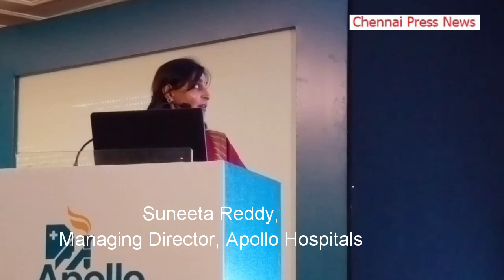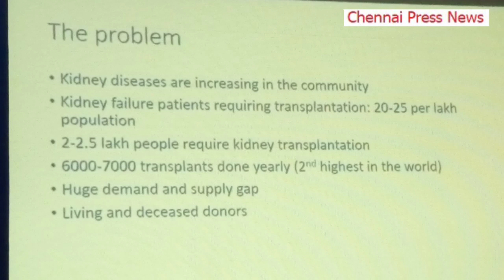Apollo Hospitals successfully completes two novel Transplants from a single donor (Kidney, Abdomen)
Chennai: Apollo Hospitals, Asia’s largest and most trusted multi-specialty chain of hospitals, has achieved two new milestones. Organ transplant team completes Asia’s first combined Bowel and (sentinel) abdominal wall transplant surgery on a young boy who was suffering from Ultra Short Bowel Syndrome and a complicated Kidney transplantation using Hypothermic Oxygenated Machine Perfusion (HOPE). Apollo Hospitals brings the organ preservation device Vita Smart HOPE to India that keeps the Kidney outside the body for a longer period of time with continuous oxygen supply which is better for transplantation.

Seventeen year-old Chinni Krishna was admitted to Apollo Hospitals with muscle wasting and malnourishment, he had lost 20 KGs in two months (from 50 KGs he became 30 KGs). He was previously admitted to a local hospital in Kuppam, his home town in Andhra Pradesh where he was diagnosed with acute mesenteric ischemia a syndrome of sudden loss of blood supply to the small intestine which causes permanent damage to the small intestine. Usually this is treated with angioplasty or open surgery. Chinni Krishna underwent several corrective surgeries at hospitals in his home town which eventually led to the complete removal of the small bowel with Jejunocolic Anastamosis (a surgery where parts of the jejunum and ileum are removed, and the remaining parts are connected to the colon).

Apollo Hospitals initiated nutritional rehabilitation program for the patient to attend to his caloric requirement to stabilize him and to get him ready for a bowel transplant. Over a period of 9 months Chinni Krishna gained 15 Kgs and returned home. He underwent a transplant procedure in February 2020 on availability of Bowel and Abdominal wall from an18 year-old deceased donor.

The same team also performed a complex kidney transplant procedure on a 35 year-old female patient who was on dialysis for end stage renal disease (ESRD). The kidney was also harvested from the same18 year old brain dead donor and was perfused with Hypothermic Oxygenated Machine Perfusion (HOPE) which preserved the organ for 11 hours. Preserving the organ in this device keeps Kidney Longer and better for Transplantation.

Kidneys harvested from donors are usually perfused and left in a cold environment surrounded by ice / cold solution where the cooling is static. Even though theoretically it can be used for upto 24 hours after harvesting, the quality of the kidney and the outcome decreases as the ischemic (storage) time increases. This HOPE system has the added advantage of continuous inflow of high concentrated oxygen along with the continuous infusion of hypothermic solution. This dual advantage is very important especially in the case of marginal donors as well as in situations where the ischemia time is expected to be long. Studies done in the west have shown that the rejection rate was less in the kidneys perfused with such preservation devices.

The harvested kidney was in cold ischemia for 11 hours and the transplant was done successfullyand the patient was discharged with a normal creatinine (ensures proper function of kidney) of on the 4th post-operative day which is remarkable for a deceased donor transplantation. This process also helps in reducing post-operative complication like delayed graft function, dialysis requirements, biopsy and additional hospital stays.